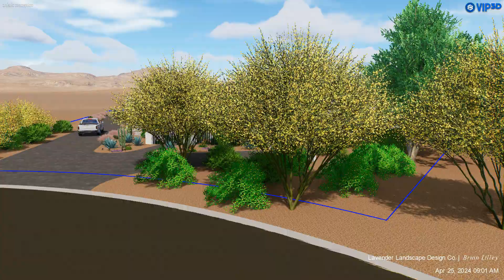Nelson 1 - Lavender Landscape - BL